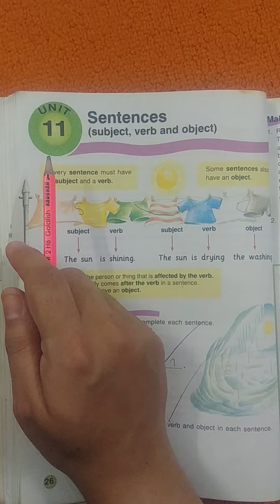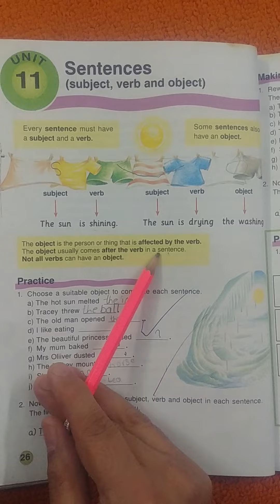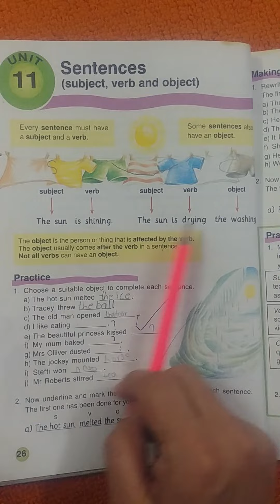Sentences (subject , verb and object )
In this video , I have explained subject , verb and object with the help of an example.
I hope kids will like this video.
english# grammar#viral